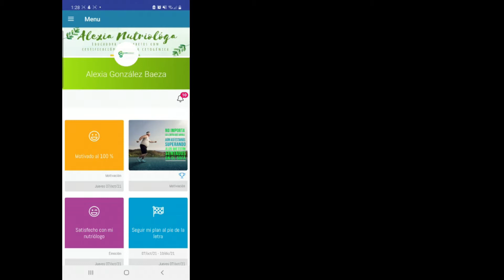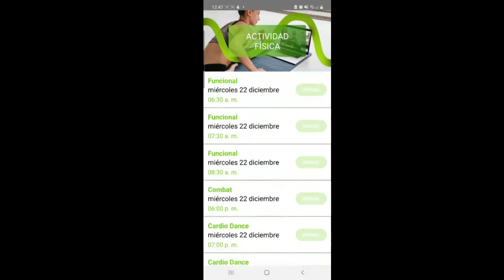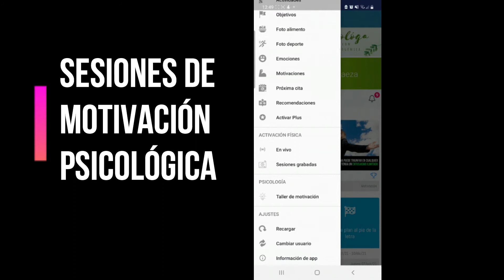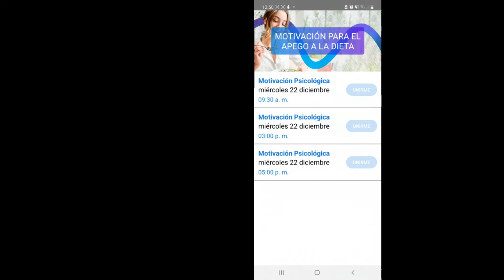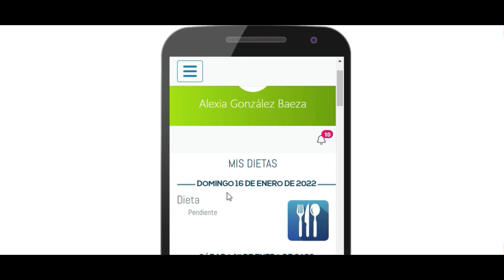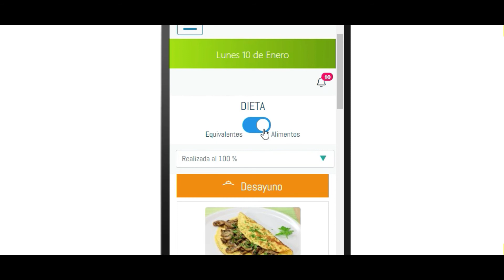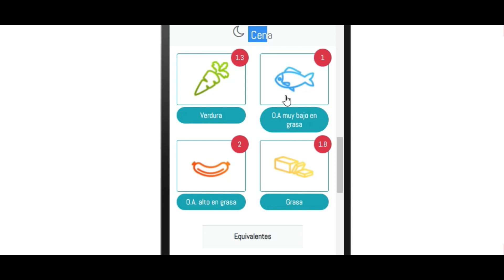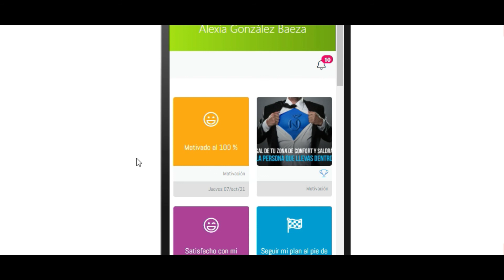CÓMO UTILIZAR LA APP NUTRIMIND EN EL RETO